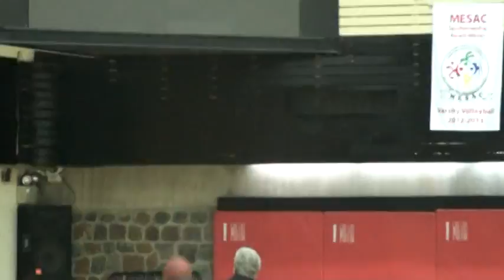Open Gym Night Jan 2013 Kyungwoon